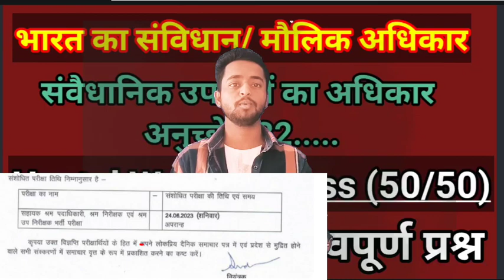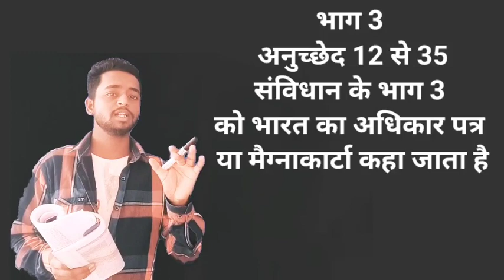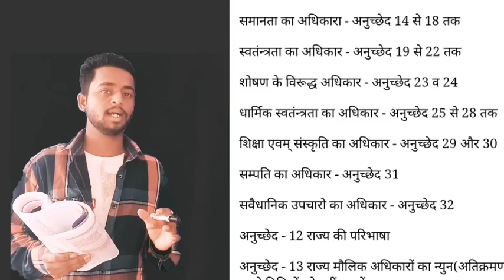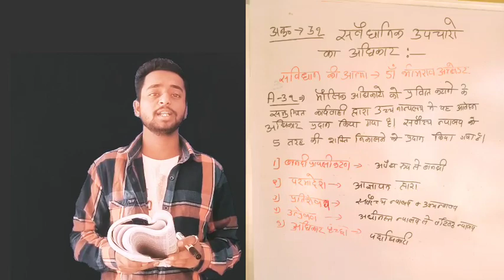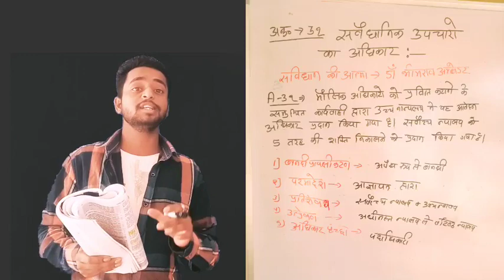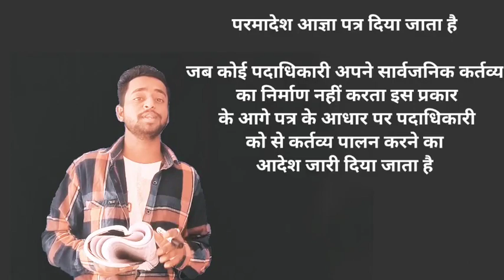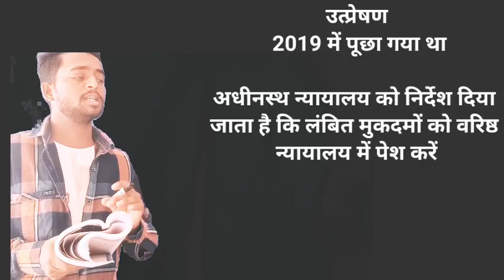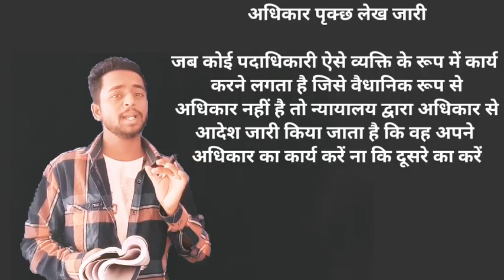मौलिक अधिकार|| भारत का संविधान| CG SI MAINS Chhattisgarh hostel adhikshak bharti 2023 CG VYAPAM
join

cg labour inspector syllabus, cg labour inspector, Cg vyapam labour inspector old question paper
cg labour inspector syllabus, cg labour inspector vacancy 2023, cg labour inspector, Cg vyapam labour inspector previous year question paper
Cg hostel warden question paper 2016
cg si mains syllabus, cg si, cg police, Cg vyapam si mains syllabus
Yogendra sahu online classes
cgpsc mains paper wise analysis, cgpsc mains previous year question papers, cgpsc mains test series, CGPSC
cgpsc pre syllabus 2022, cgpsc pre syllabus 2022 in hindi, cgpsc pre syllabus in hindi, Cgpsc pre syllabus
classes
CG vyapam old question paper, cg vyapam old question paper and answer
cgpsc, cgvyapam, cg vyapam, Cg vyapam maths previous year question paper
cg vyapam, cg teacher bharti news today, cg teacher vacancy 2022, Cg vyapam  cgprevious year question paper
cg labour inspector syllabus, dk general studies, Cg vyapam labour inspector question paper
cg vyapam upcoming vacancy 2023, cg vyapam teacher vacancy 2023, cg vyapam teacher recruitment 2023, Cg vyapam
cg vyapam old question paper pdf, Cg vyapam question paper in hindi
Current affairs today, daily current affairs, current affairs 2023
छ:ग जनगणना  CG VYAPAM HOSTEL WARDEN, CG VYAPAM LABOUR INSPECTOR, CG GK QUESTIONS, CG SI
छत्तीसगढ़ की नदिया ,CG VYAPAM HOSTEL WARDEN, CG VYAPAM LABOUR INSPECTOR, CG GK QUESTIONS, CG SI